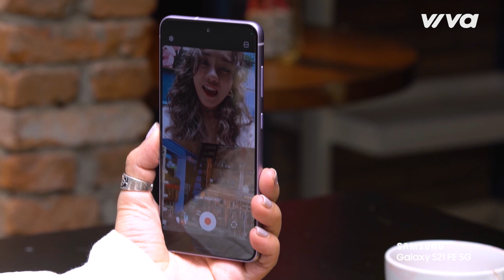Màn Chào Sân Cùng Dàn Thí Sinh Tài Năng | Cùng Hát Lên Nào Tập 20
📣 Đón xem CÙNG HÁT LÊN NÀO vào thứ bảy lúc 20H00 trên VTV3, 20H30 Thứ bảy hàng tuần trên kênh YouTube.

📺 CÙNG HÁT LÊN NÀO:
Cùng Hát Lên Nào là chương trình âm nhạc có format mới lạ cùng dàn thí sinh cực đỉnh cũng như các ca sĩ khách mời là những ngôi sao hàng đầu Việt Nam.